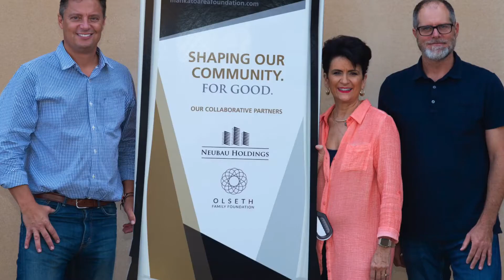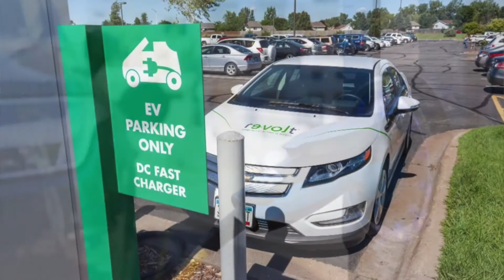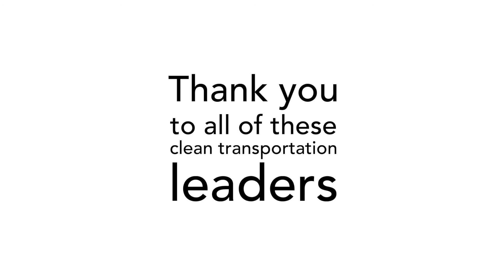Recharge Minnesota Recognition Ceremony 2020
Recharge Minnesota is pleased to recognize a diverse inaugural group of participants in this new statewide program for electric vehicle (EV) leaders across the state. Recognition partners include Recharge America, Fresh Energy, the Olseth Family Foundation, and a group of leaders and communities from across Minnesota.